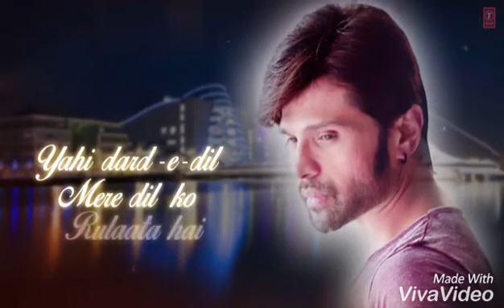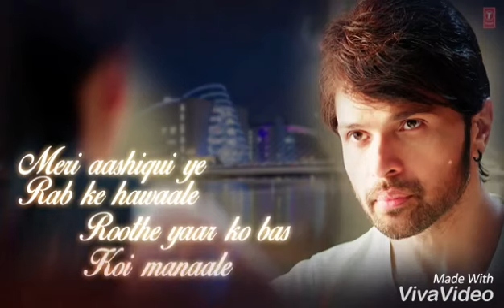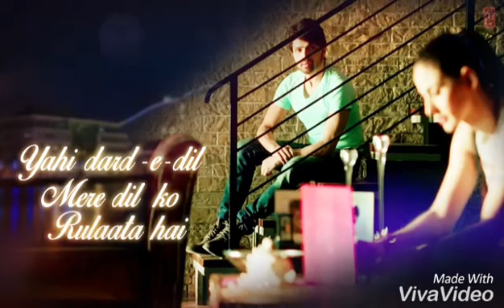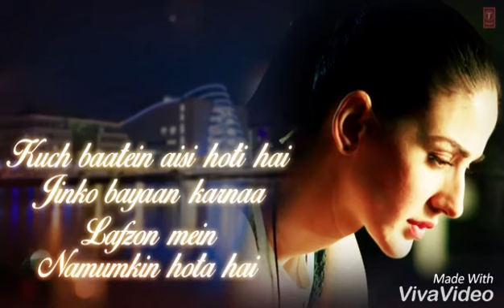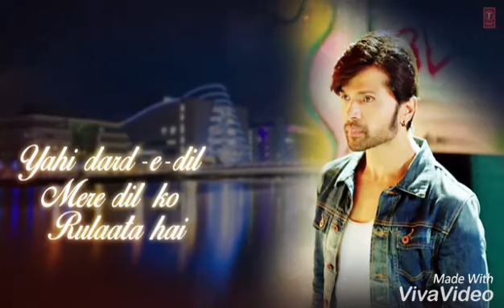Wafa Ne Bewafai hip hop remix DJ_SAHIL